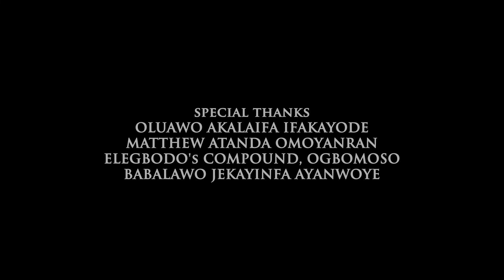How Egungun Omoyanran End Birth of Abiku in Ogbomoso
Egúngún Ọmọ́yánràn Put an End to the birth of Àbíkú in a Family in Ògbómọ̀ṣọ́.

Egúngún Ọmọ́yánràn is an Egúngún Oníjó in Ògbómọ̀ṣọ́, Nigeria. This Egúngún was strategically initiated to put an end to child death in the family of Elégbòdò's Compound, Ìsàlẹ̀-Làká, Ògbómọ̀ṣọ́.

This short story tells the impact and role of this Egúngún as narrated by the heir, Matthew Àtàndá, from the family of Elégbòdò in Ògbómọ̀ṣọ́.

0:00 - Egúngún Ọmọ́yánràn End Àbíkú
0:21 - Dance of Egúngún Ọmọ́yánràn
0:42 - Origin of Ọmọ́yánràn in Ògbómọ̀ṣọ́
1:18 - Performance of Ọmọ́yánràn
2:28 - Doings of Egúngún Ọmọ́yánràn
2:42 - Ọmọ́yánràn's Dance to Gángan
3:22 - Credit of Ọmọ́yánràn Project

AIF MEDIA at AIF YORUBA CULTURAL CENTRE is a medium (platform for communicating or presenting information) started in 2017 with passion to unite Yorùbá people with their heritage; promote and preserve godly virtues from Yorùbá culture, tradition and lifestyle; and give poetic admonitions.
We are mandated to tune lives with tongue and culture.

Á jú ṣe o!